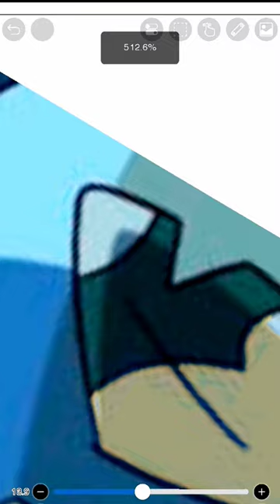PART 1||what if Luz got possessed by Belos??